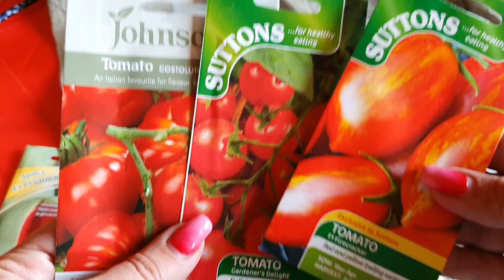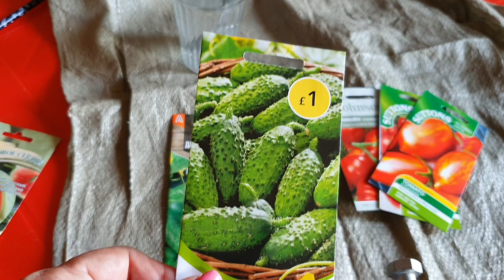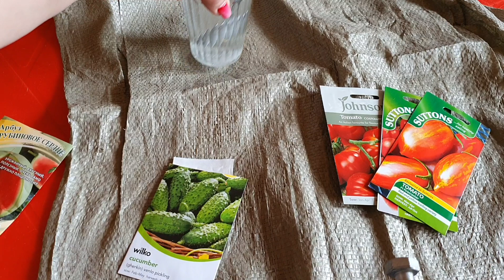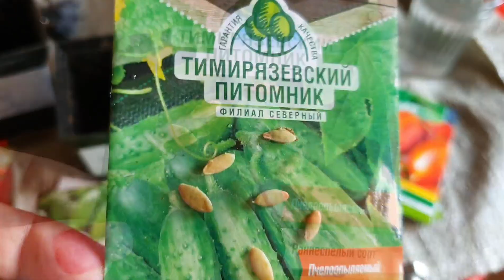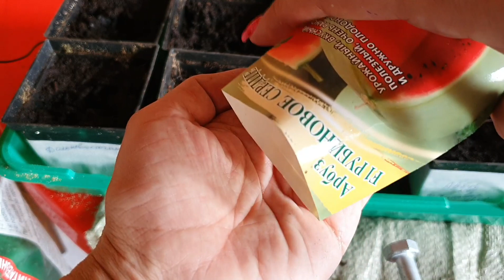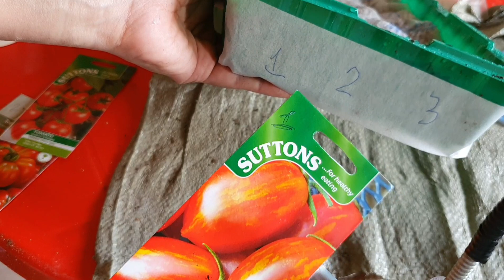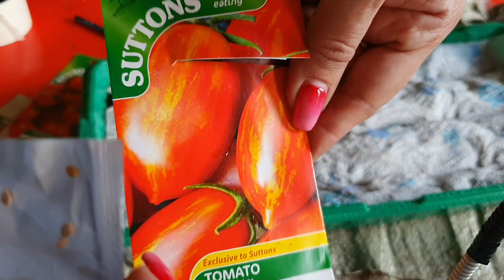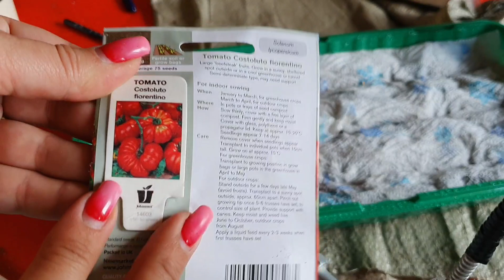ВЛОГ | БЕЗ ЗАМОРОЧЕК | СЕЮ РАССАДУ ПОМИДОР | СЕМЕНА ИЗ АНГЛИИ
Как много всякой химии добавляют при посеве семян на рассаду... Я начинающий садовод. Но некоторый пыт у меня все-таки есть. Посеем сегодня помидоры и огурцы без заморочек. И будем вместе наблюдать в этом сезоне, что же вырастет и нужны ли все эти марганцовки, корневины, фунгициды и так далее при посеве семян на рассаду. Или это уже лишнее...

Мы семья москвичей. Десять месяцев назад переехали из Москвы на ПМЖ с СНТ. За это время мы сделали скважину и септик, заменили обшивку дома-сруба на блокхаус.